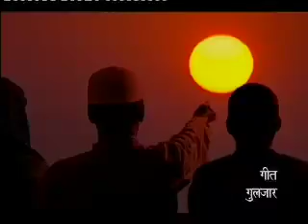Kyunki Jeena Isika naam hai Ep# 264 Part 01